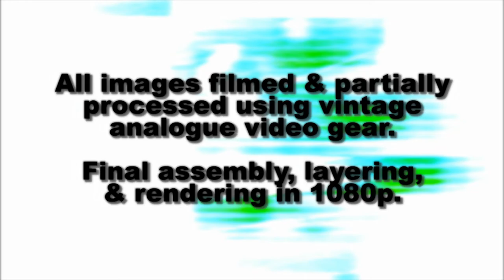Stock Footage + Clips, Coll. 3 Trailer: NIMA 2016 - GIRL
The stock footage & loops in this trailer were adapted from my July 2016 podcast interview with film composer Nima Fakhrara (The Girl in the Photographs, Revolution 1979: Black Friday) for KQEK.com

"Girl" is the third of 3 sets in the NIMA 2016 collection, and is divided into two parts. Part 1 features a mosaic of blue forms that divide, bend, overlay, and change in density, sometimes resembling a body, a face, or proboscis; Part 2 also shifts patterns that resemble a kind of alien maw. Both parts loop (Part 1 flips into reverse at the midpoint), and their design evokes part silent movie, part surreal X-ray of amorphous, shape-shifting forms.

Basic facts:

- Looped
- Silent
- Filmed off an analogue oscilloscope using a multiplexer and an analogue SD camera, recorded straight into Premiere, and layered with custom effects and colour plugins within a 1920x1080 project.
- Final file is a 1920x1080 H264 MP4 file at 29.97 fps.

Sets in the NIMA 2016 collection include Sorrow, Lake, and Girl.

Further info is available at Big Head Amusements and the footage can be purchased from BHA's VHX as MP4 H264 files. Larger files are also available by request.